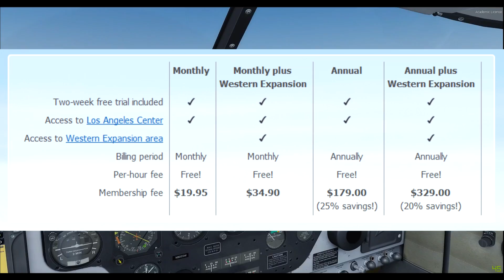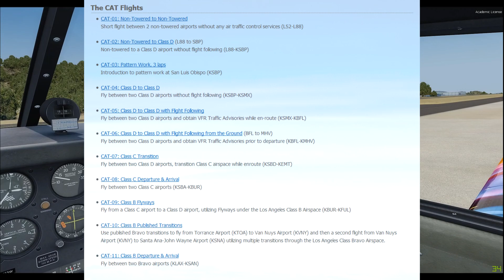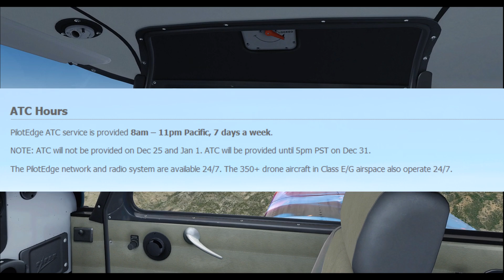Поговорим про Pilotedge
- помощник в полётах в ПЕ
В данном виде я рассказал. как я вижу сеть и для чего она мне нужна и зачем я там летаю. Если хотите проверить нужна ли она вам, на сайте есть 14 дней триала для ознакомления.